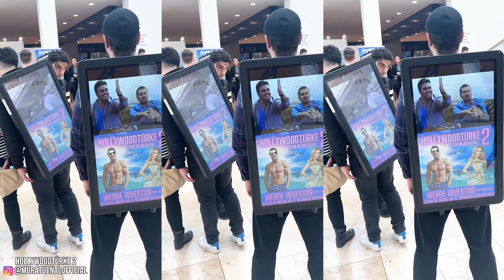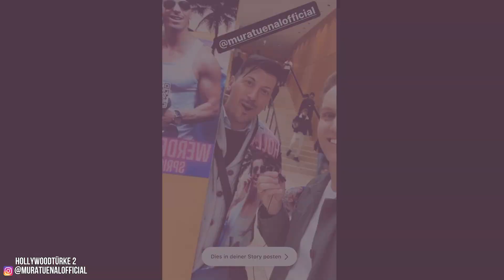HOLLYWOODTÜRKE 2 - INVESTORENSUCHE at FOUNDER SUMMIT 2023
Wenn du lernen willst, wie man Schauspieler oder Filmemacher wird, dann buch gerne meinen Profi-Video-Kurs oder mein Mastermind Mentoring/Coaching
Hier gebe ich dir einen kleinen Einblick in die Suche nach Investoren für HOLLYWOODTÜRKE 2
Wenn dir gefällt, was ich erzähle, dann buche dein kostenloses Coaching für Schauspiel, Regie, Drehbuch oder Produktion auf meiner

Wenn dir mein Video gefallen hat, dann zeige es gerne mit einem Like oder einer Bewertung oder dass du es mit Freunden teilst.
Folgt mir hier für auf Instagram und Facebook für mehr Infos
Wenn du als Investor bei "Hollywoodtürke 2" dabei sein willst, schreib mich an für mehr Infos.